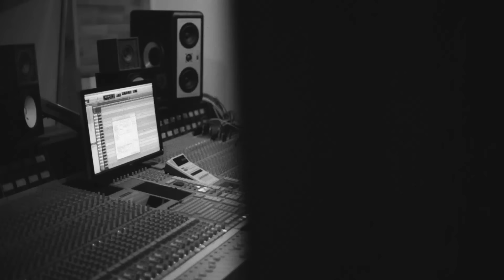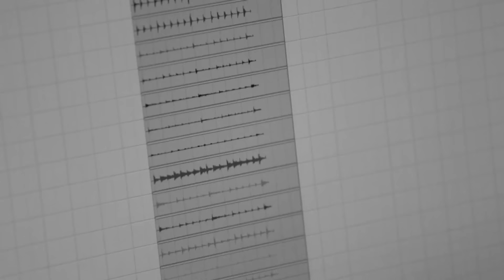MOONSPELL - Domina (Official Video) | Napalm Records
Portuguese pioneers Moonspell first brought the dark flames to their native country – and then set the rest of the world aflame with milestones such as Irreligious or Night Eternal. Indeed eleventh studio album Extinct erects another monument to sundowns and those dark hours and lets Fernando Ribeiro`s sombre vocals collide with modern riffing, blackened melodies and operatic grandeur. Always one step ahead of the rest, always resisting all genre boundaries!